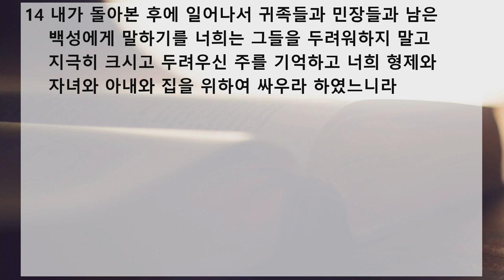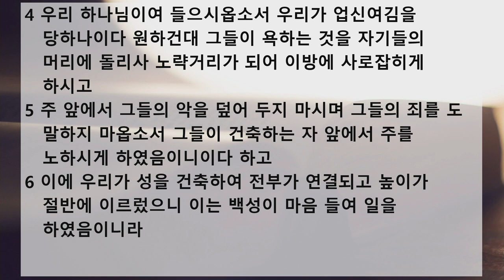새벽 예배 설교 | 2021.20.18 | 주를 기억하고 싸우라 | 느헤미야 4장 1~14절 | 이찬규 목사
주를 기억하고 싸우라 (느헤미야 4장 1~14절)